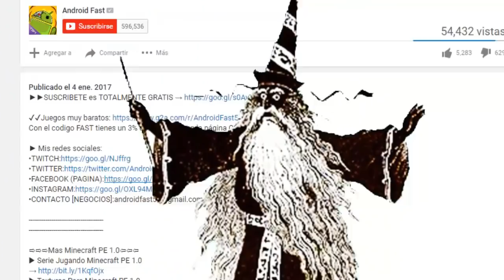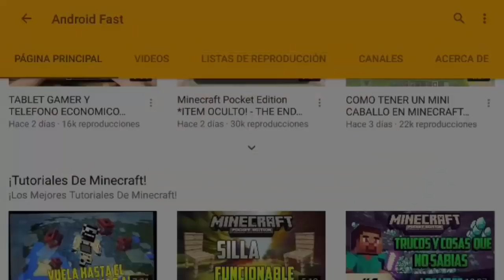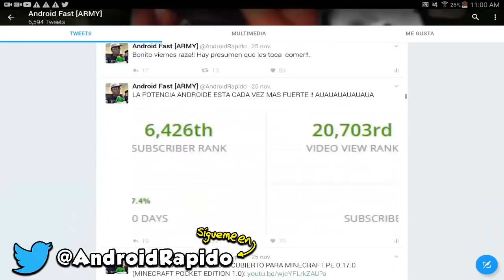COMO ENCONTRAR LA NUEVA MANSIÓN DEL BOSQUE EN MINECRAFT PE !! (MINECRAFT POCKET EDITION)